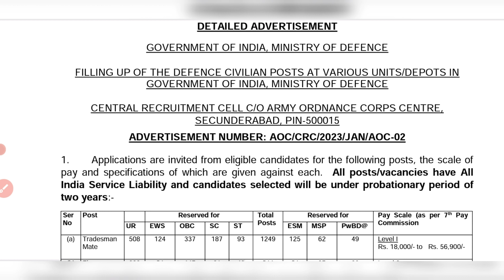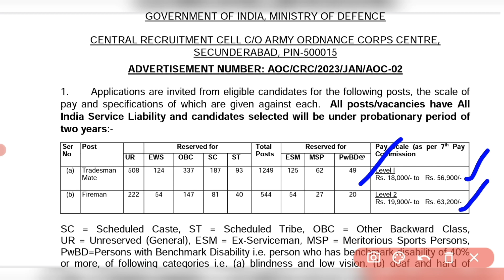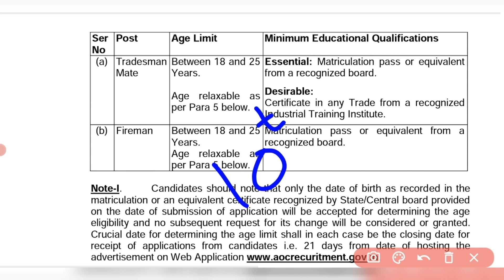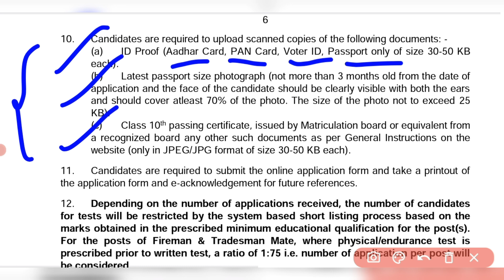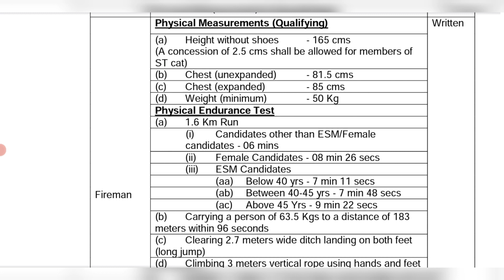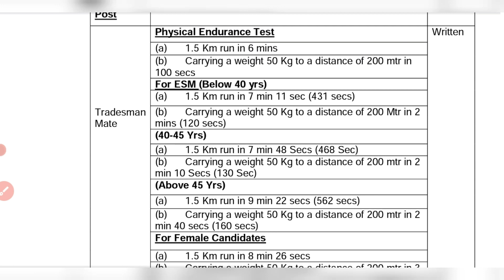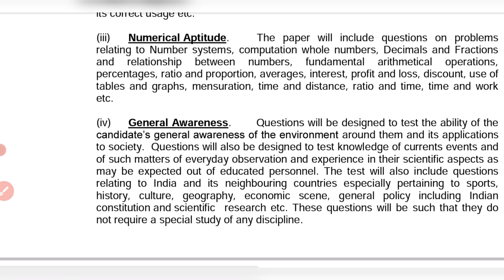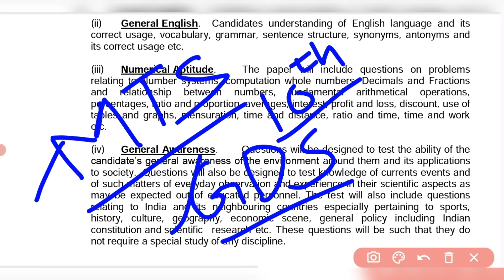AOC TRADESMAN AND FIREMAN RECRUITMENT 2023 || 10th PASS || NO EXAM FEE || ARMY ORDNANCE CORPS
AOC RECRUITMENT 2023 NOTIFICATION PDF LINK🔥🔥🔥

aoc tradesman and fireman recruitment 2023
army ordnance corps